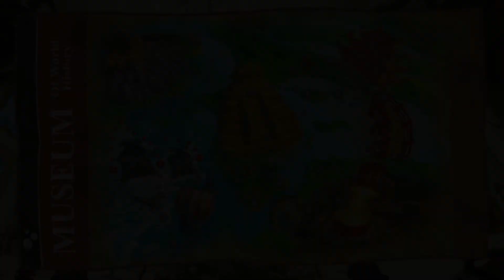WormS Clan WarS mission 3 - 4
Дальнейшее прохождение Worms Clan Wars

Продолжение серии Worms. Новый проект станет эксклюзивом для РС, в нем будет еще больше червяков, адских гранат и пушек, возможностей в редакторе карт, а также битвы кланов в многопользовательском режиме.